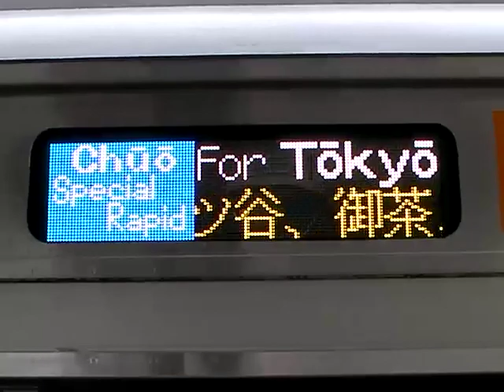E233系電光サボ 中央特快と快速